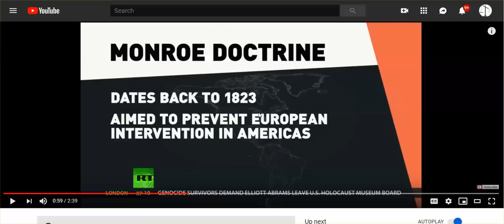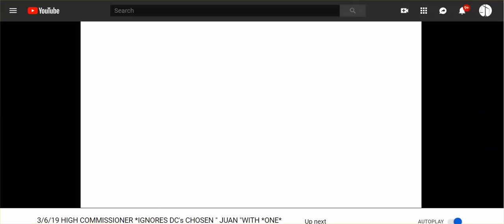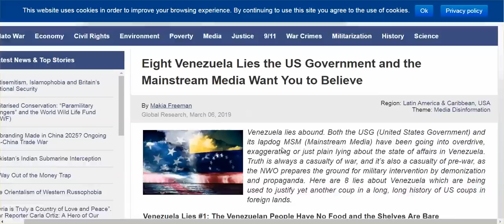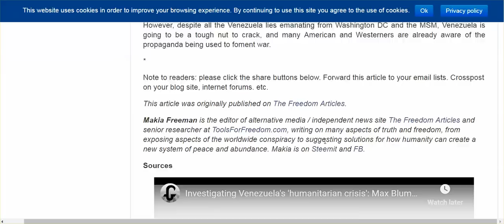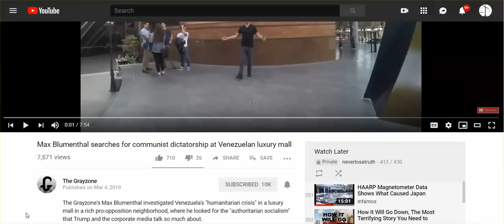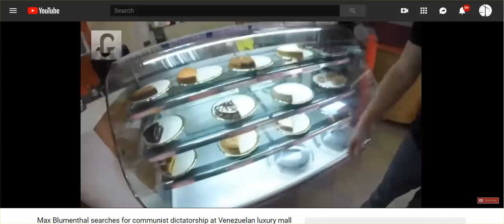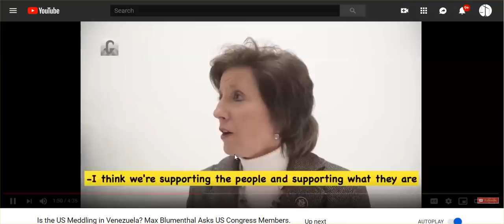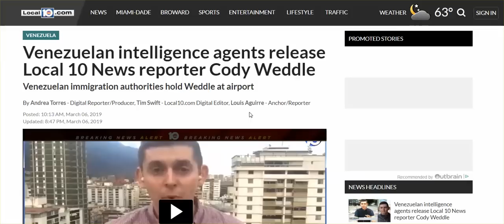Venezuela Update, No Coup Marches 9th, 16th, Videos Expose Trump, MSM, Congressmen/women As LIARS